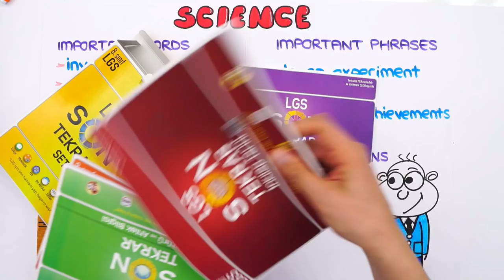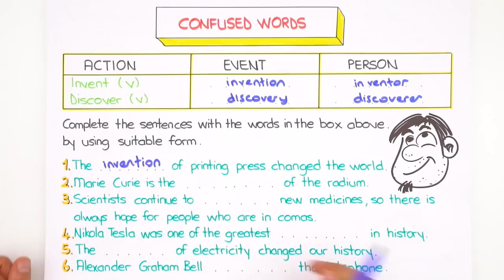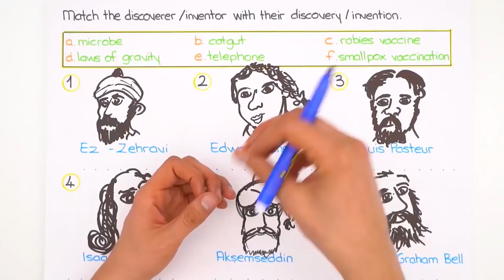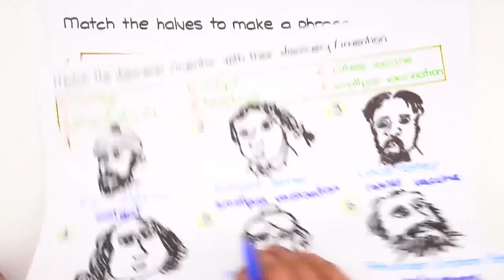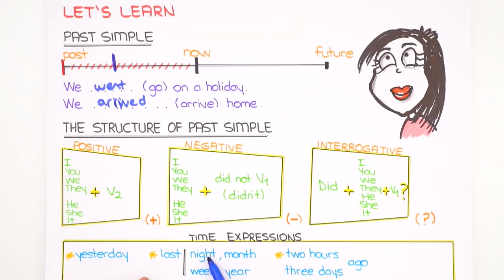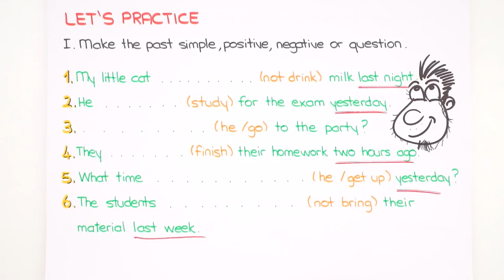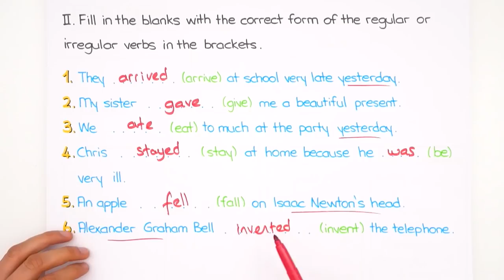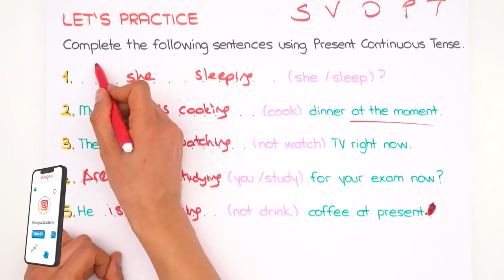Science | LGS İngilizce #2022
📌LGS Son Tekrar Seti ile Çalışmalarını Hızlandır!
2022LGS Kampı tüm hızıyla devam ediyor! Dönem boyunca canlı yayınlar, yeni nesil soru çözümleri, kamplar, LGS Günlükleri ve motivasyon videoları ile seninleyiz! Bugün, İngilizce dersinin en önemli konularından "Science"ı işliyoruz. Hazırsan serüvenimiz başlıyor🚀

⚡ Tonguç Plus 8. Sınıf LGS Aboneliği İçin